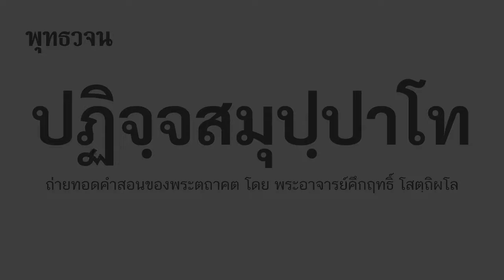ไฟ คือ ราคะ โทสะ โมหะ